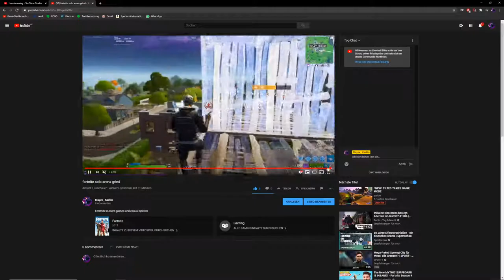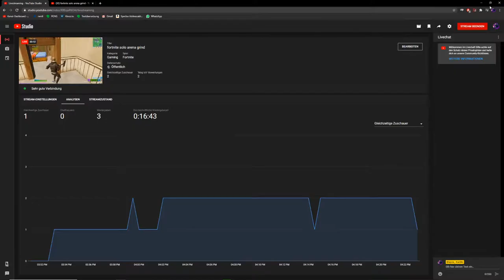fortnite solo arena grind